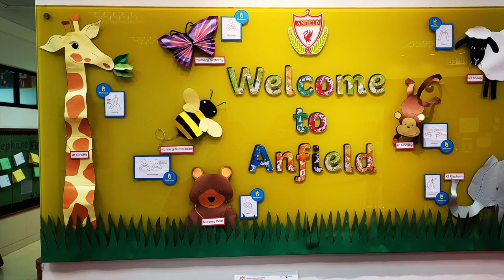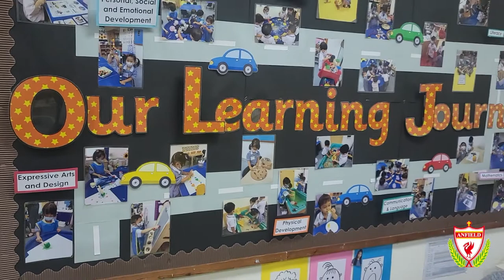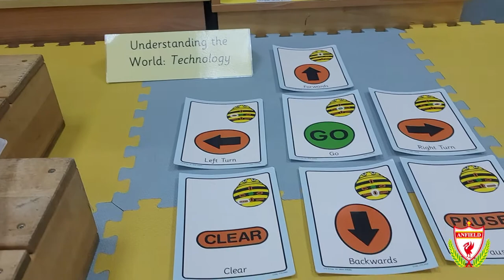Kowloon Tong Campus Tour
Our Kowloon Tong Campus is a very attractive and engaging educational environment. We have a self-contained, low-rise, two-storey building. We pride ourselves on our exceptionally clean and healthy environment.